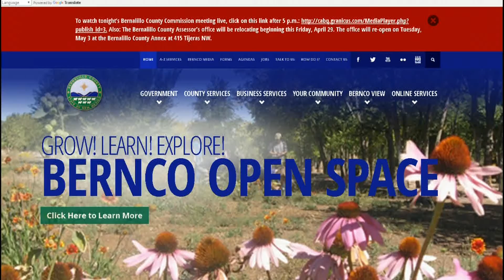South Valley Has Pride Festival